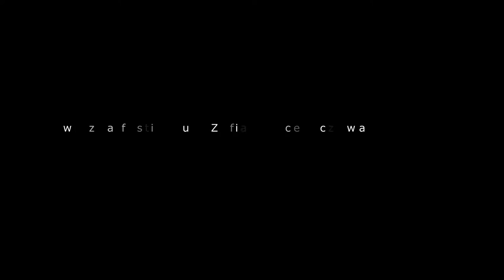Patria Nostra 7 -- I Międzynarodowy Festiwal Chopinowski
Praca wykonana przez Wiktorię i Weronikę przedstawia I Międzynarodowy Festiwal Chopinowski